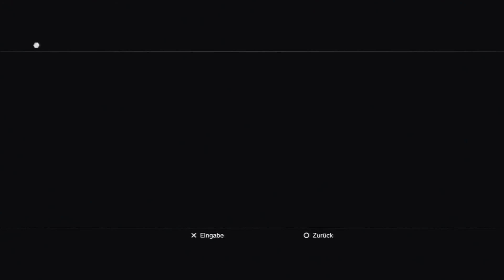Lets Play Final Fantasy X HD (German/Blind) Part 64 - Riesen Monster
Ach du heilige...sowas lebt alles in einer Wüste?! Und das so groß?!D: